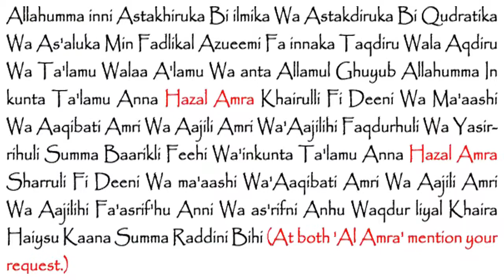Istikhara Karne Ka Tarika -HD 720P- Faiz Syed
Istikhara Karne Ka Tarika -HD 720P- '' Faiz Syed '' Islamic Research Center